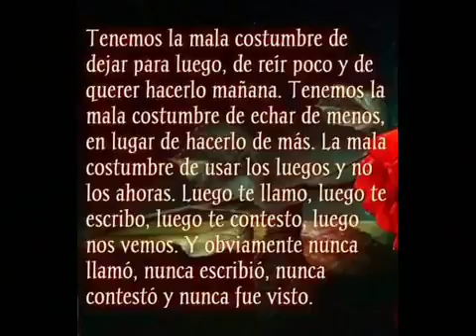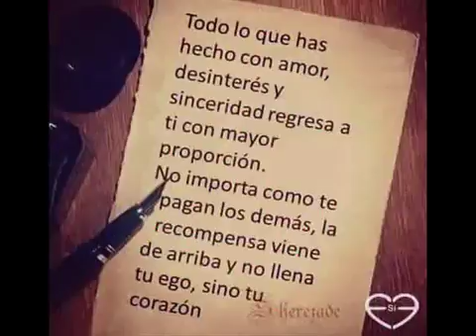Reflexión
Video de Ronald Paulino 😌